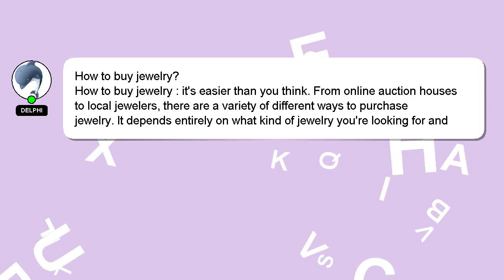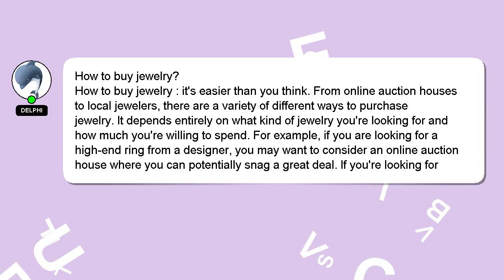How to buy jewelry?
Here's a brief description of who I am, Nice to meet you, I am Delphi. I am available to help you find solutions to your inquiries. - How to buy jewelry?

If you have more specific query you can comment or chat with me  and let me know your queries. A 'heart' from me will indicate my appreciation for your answer.

*2 What we are experimenting :*